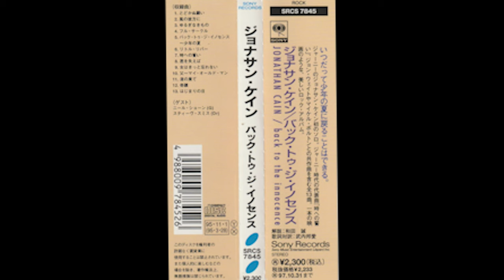Jonathan Cain Back To The Innocence Full album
After releasing two 45s on Dial label as Johnny Lee from tapes recorded at Golden Voice in South Pekin, Il, he released a 45 under the name of Jonathan Cain on "October" on an obscure independent label. Illinois Entertainer September 1981 In 1976, Cain released another record as the Jonathan Cain Band, Windy City Breakdown, on Bearsville Records. In 1979, he joined the Babys, appearing on their albums Union Jacks and On the Edge. In 1980, Cain left The Babys to join the rock band Journey, taking Gregg Rolie's place on keyboards.[ Cain aided Journey's rise to the top of the charts with his first collaborations on the album Escape, composing and playing the piano on songs such as "Don't Stop Believin'", described by AllMusic as "one of the best opening keyboard riffs in rock".5]Perhaps his most notable contribution was as sole author of the Journey ballad "Faithfully", a song about life on the road while in a band. Cain would go on to appear on at least 13 other Journey albums and compilations.
The song "Working Class Man" sung by Jimmy Barnes is one of Cain's compositions and is considered to be Barnes' signature song.
Cain reunited with former Babys bandmates John Waite and Ricky Phillips, fellow Journey bandmate Neal Schon, and future Journey drummer Deen Castronovo to form the band Bad English. The band released two albums before disbanding in the early 1990s.
In 1996, the Journey lineup from the album Escape was reunited. They reformed and recorded the album Trial by Fire. Steve Perry then left the band again in 1998, after suffering a hip injury while hiking in Hawaii, that required surgery. Journey has continued on with three subsequent lead singers, Steve Augeri from 1998 to 2006, Jeff Scott Soto from 2006 to 2007, and Arnel Pineda from 2007 to the present.

Cain is known to perform a piano solo at every Journey concert, usually right before the band performs "Open Arms." He started this tradition when he first joined the band in 1980.

In addition to his work with Journey, Cain has released eight solo albums and contributed to solo albums by fellow Journey member Neal Schon. His solo work includes a move to making Christian music since 2016.

Cain serves as the worship leader at City of Destiny, where his wife Paula White is the pastor.[6]

In May 2018, Cain became a published author with the release of his memoir, Don't Stop Believin': The Man, the Band, and the Song That Inspired Generations.[7]

Back to the Innocence Jonathan Cain 80s music TuneCore (en nombre de Identity Records/The Fuel Music); ARESA, CMRRA, Global Music Rights LLC, BMG Rights Management (US), LLC, LatinAutorPerf, MINT_BMG y 3 sociedades de derechos musicales